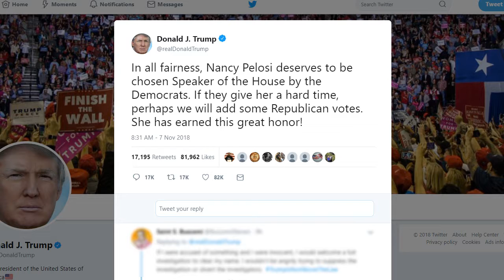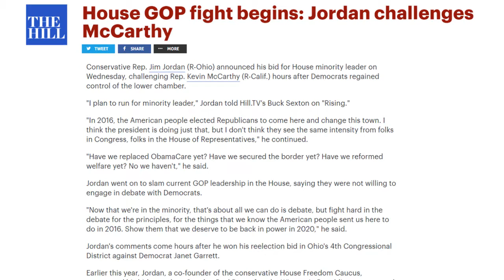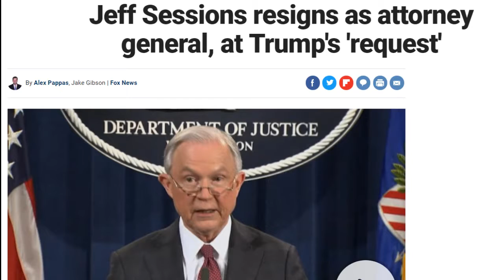Saul's Newsstand News Review for November 9, 2018